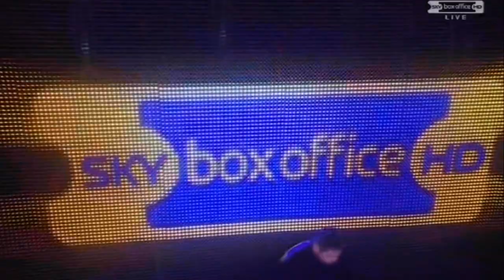David Haye vs John Ruiz